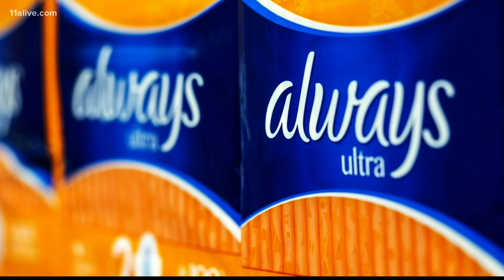Always removes Venus female symbol from packaging of menstruation products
There has been pushback and praise over the move.